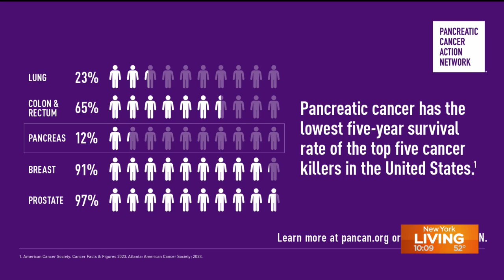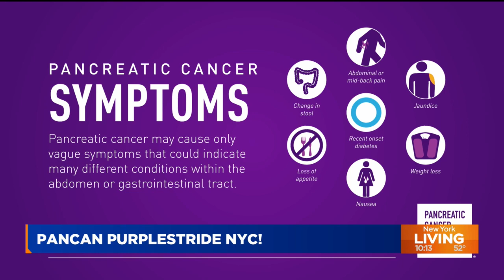Lisa Nieme Swayze talks NY PanCAN PurpleStride event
Lisa Nieme Swayze, the widow of Patrick Swayze, joined New York Living to talk about the NY PanCAN PurpleStride, the ultimate walk to end pancreatic cancer.